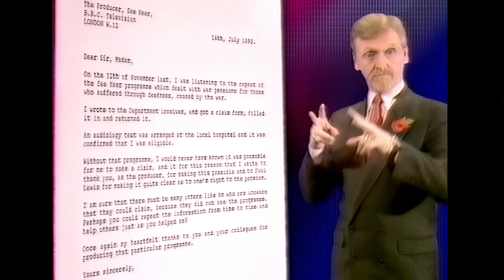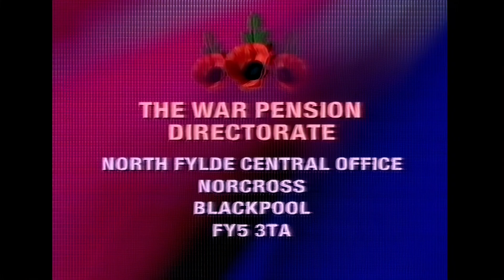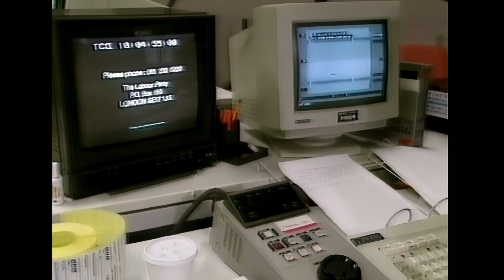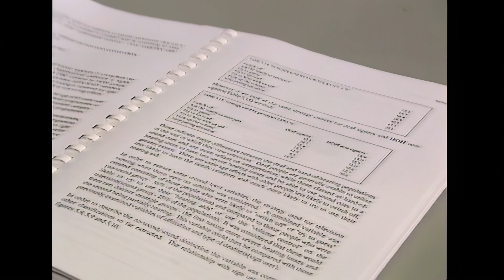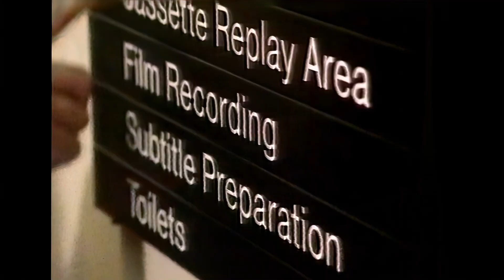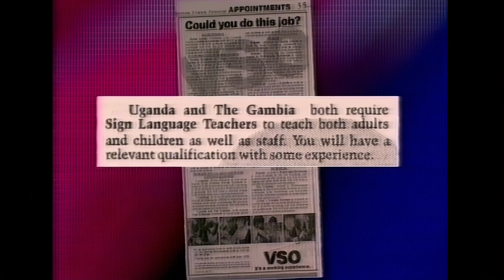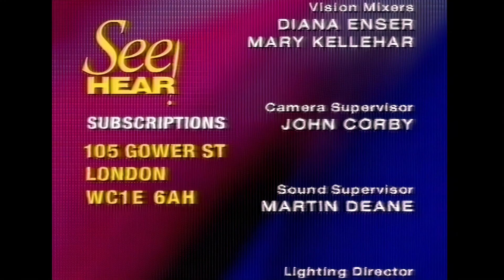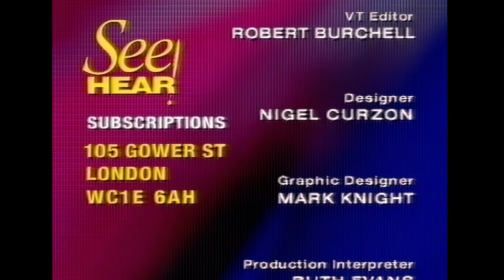BBC See Hear Claiming a War Pension 1992 HD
Hi, another video upload today.  This time it's BBC See Hear  Claiming a War Pension 1992.